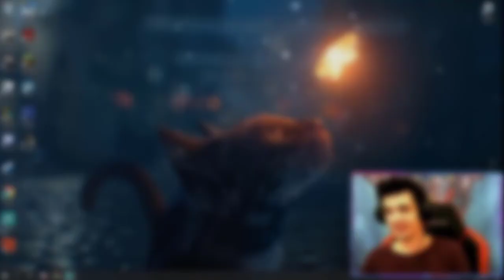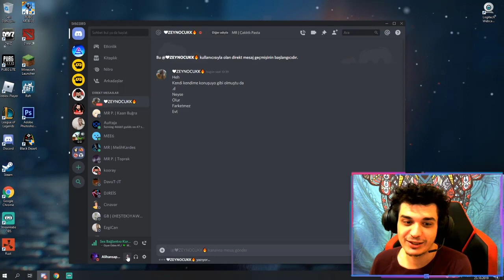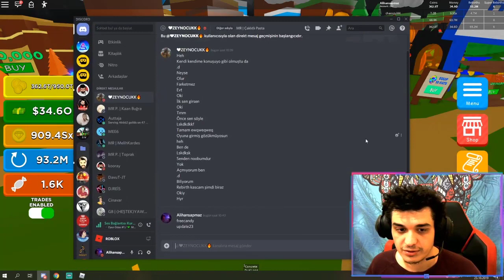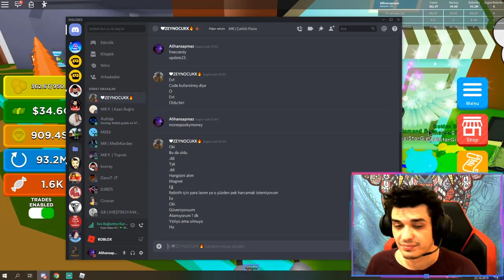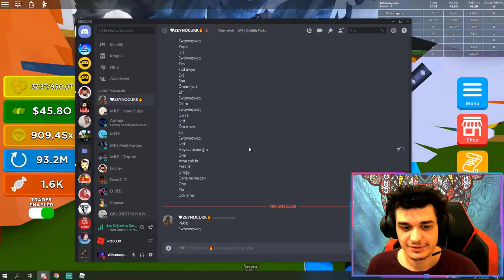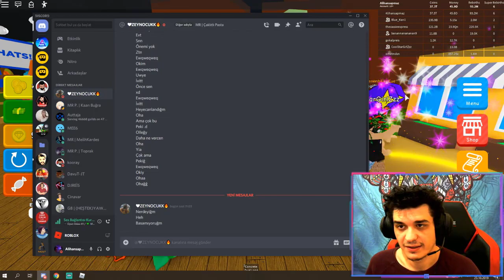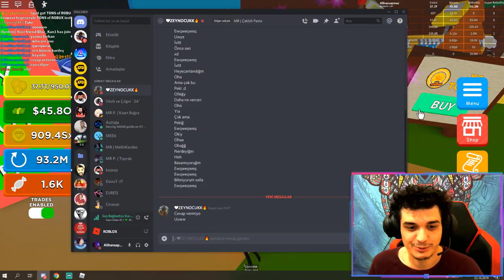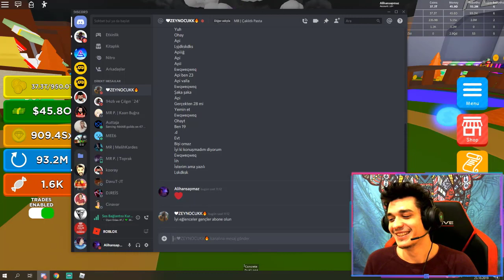😏 KIZ ARKADAS TROLLEDIK ve ÇOK EĞLENDİM 😏 Discord Eğlence / Roblox Türkçe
KIZ kiz arkadas arkadaş ı trolledik ve Çok Eğlence li eğlendim. Discord ta eğlence yaptık. Roblox Türkçe seri mizde daha eğlence li tesadüf şeyler oldu. Zeynep ile çok eğlendik. Melih Kardeş kalp.

Selamlar arkadaşlar . Ben Alihansapmaz . Uzun süredir roblox oynuyorum ve çoğu oyunda profesyonel seviyelerdeyim .